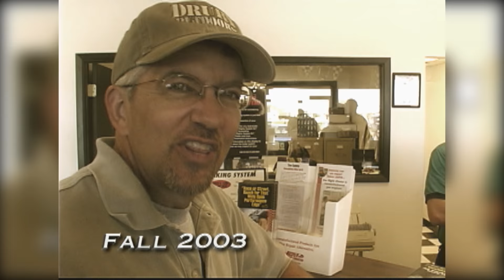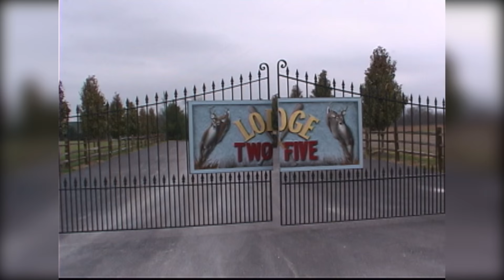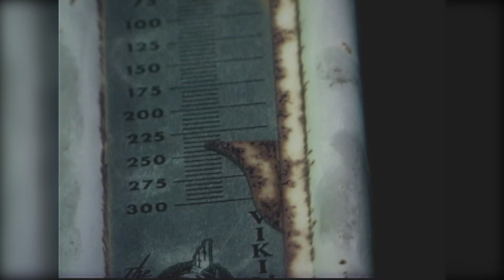TBT - Jim Thome's Ballpark Big Eight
Major league slugger, Jim Thome teams up with Drury Outdoors for many memories and eventually a big eight point buck.